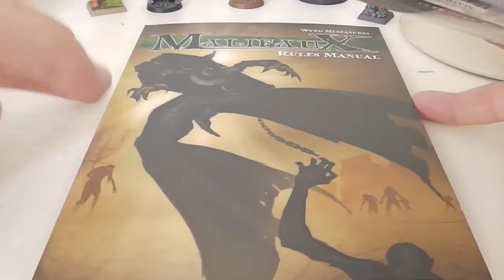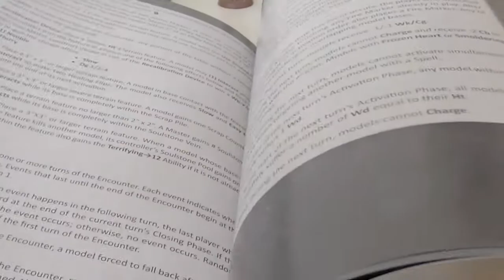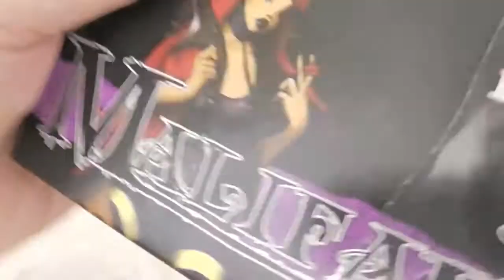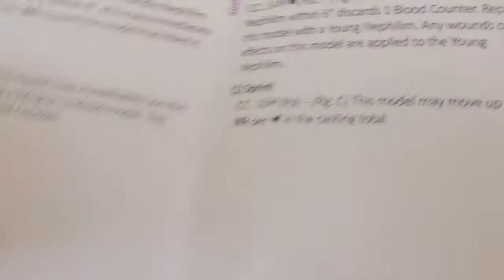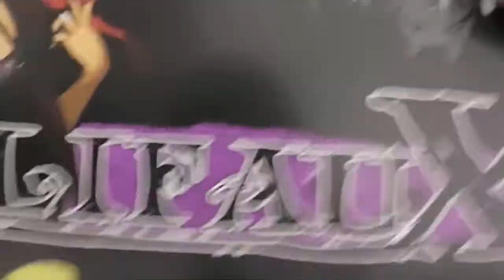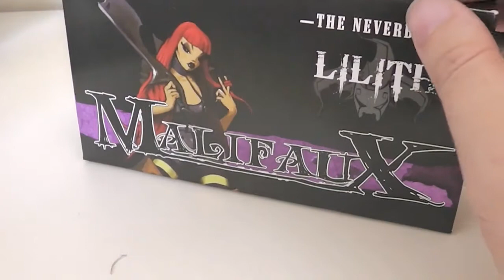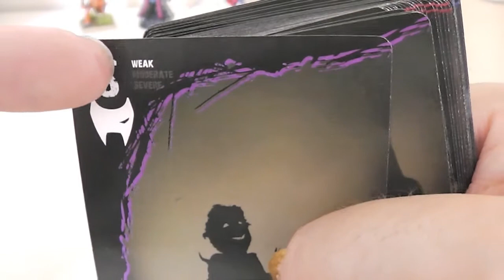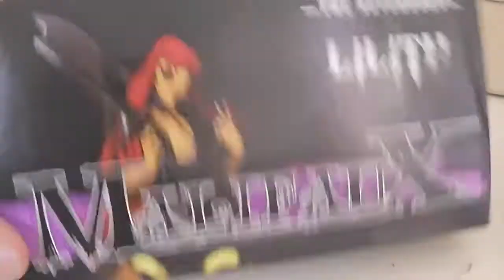Unboxing Malifaux Lilith & Fate Card Deck & Rules Manual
Kids and grown-ups love it so, the happy world of Malifaux!